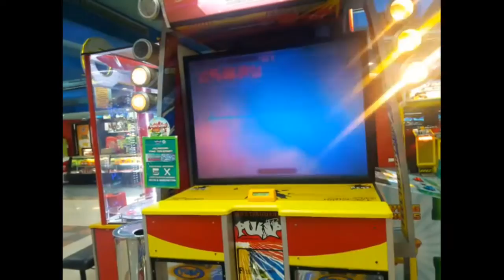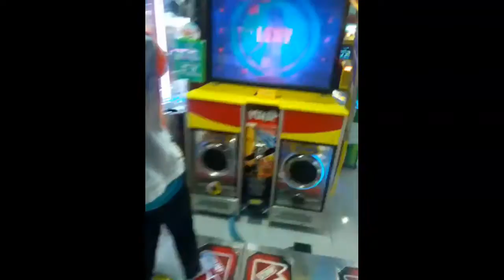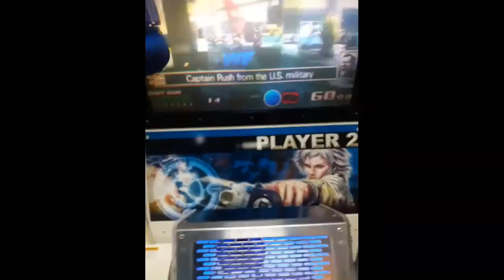PSVLOG #1 belum mandi main di time zone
ini adalah vlog pertama ku .. agak aneh dan aneh
vlogbrothers,
vlogmas,
vlogumentary,
vlogger,
vlog awkarin,
vlogging,
vlogaftercollege,
vlog arief muhammad,
vlog,
vlog indonesia,
vlog raditya dika,
vlog after college,
vlog music,
vlog awkarin terbaru,
vlog artis indonesia,
vlog anya geraldine,
vlog artis,
a vlogger,
vlog bali,
vlog background music,
vlog bandung,
blog bayu skak,
vlog beach,
vlog camera,
vlog channel,
vlog chandraliow,
vlog couple,
vlog dubai